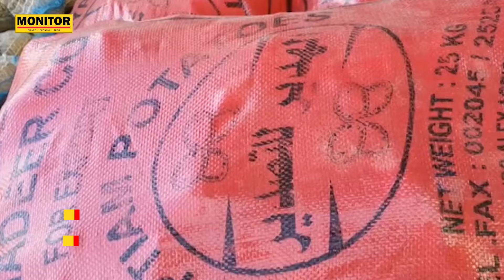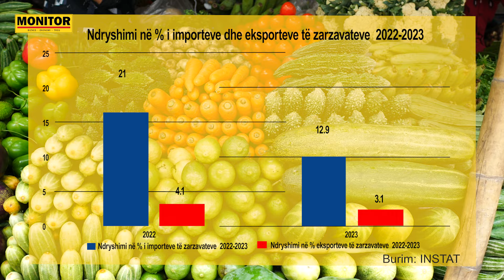Importet dominojnë tregun, shkak mungesa e prodhimit vendas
Në tregun e Lushnjës, qytetit që dikur konsiderohej hambari bujqësor i Shqipërisë, sot mbizotërojnë fruta-perime nga importi. Tregtarët thonë se malli i importit është më i leverdishëm, sepse vjen në sasi më të mëdha dhe me cilësi më të mirë.